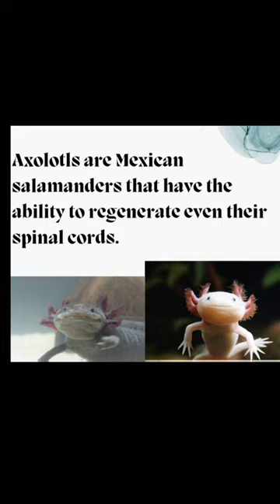AXOLOTL AXOLOTL AXOLOTL!